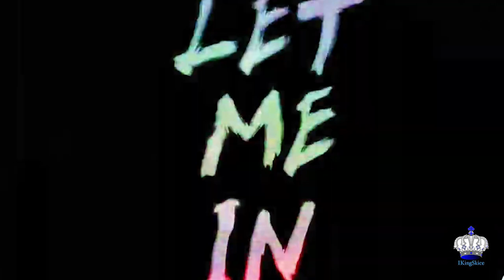THE REASON THE FIEND WASN'T AT THE ROYAL RUMBLE 2021.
MY name is ikingskice and today we are going to be talking about why the fiend wasn't at the royal rumble.